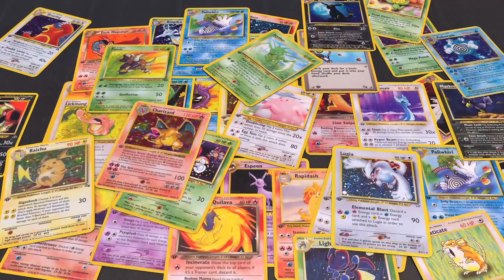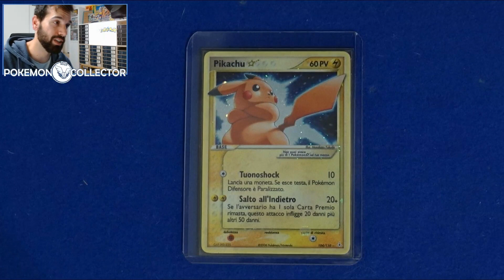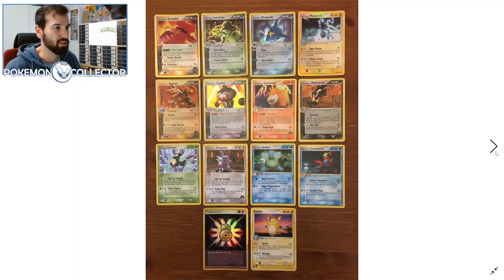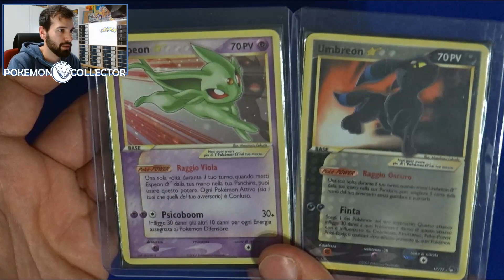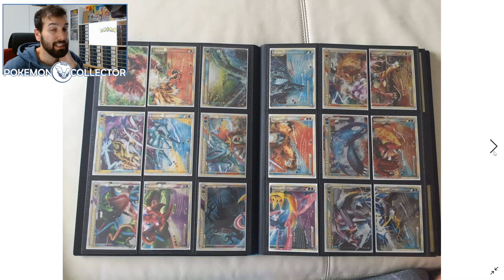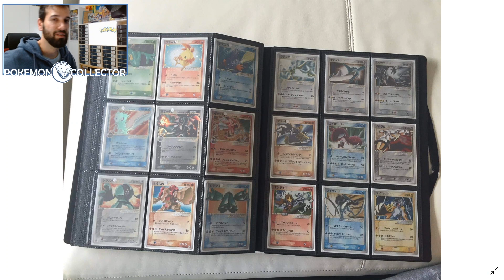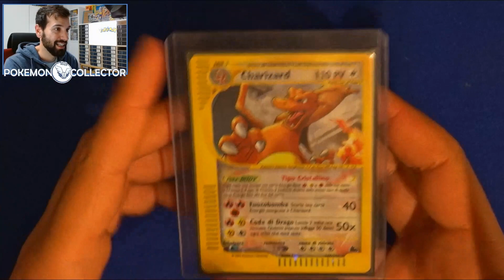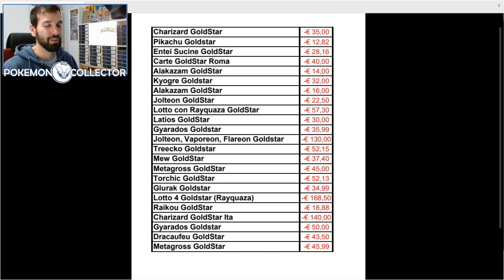TUTTI I MIEI MIGLIORI AFFARI MAI FATTI - Collezione Carte Pokemon -Shining Goldstar Lotti 1a Ed Pack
Bella ragazzi e ragazze,

Oggi video davvero Speciale!! Vi farò vedere la classifica dei miei 10 migliori acquisti mai fatti da quando ho ricominciato a collezionare!

Buona Visione

Per contattarmi direttamente usate il link Instagram (ci metterò un po' a rispondere ma rispondo)